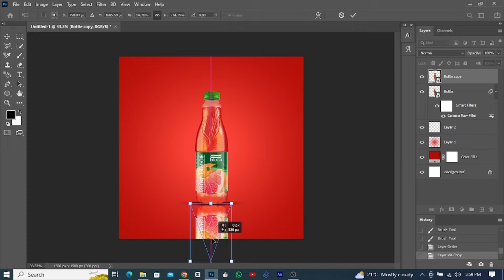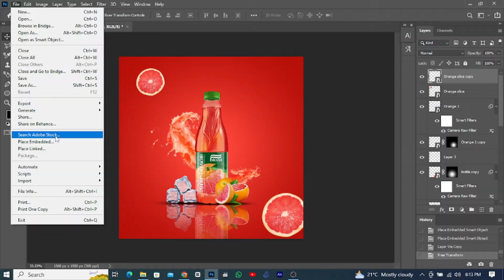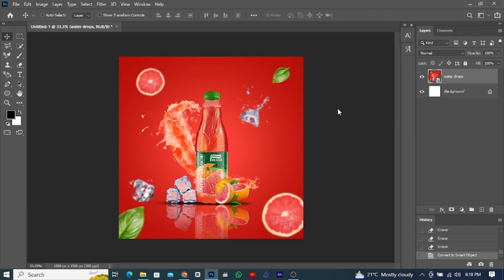Product Poster Design | Product Manipulation in Photoshop |Graphics Life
{ Related Queries }

productmanipulation,
productmanipulationphotoshop,
productmanipulationphotoshoptutorial,
productmanipulationdesign,
productmanipulationphotoshoptutorialbangla,
productmanipulationdesigntutorialinphotoshop,
productmanipulationinpixellab,
productmanipulationdesigninphotoshop,
productmanipulationcanva,
productmanipulationtutorial,
productmanipulationposter,
productmanipulationphotoshoptutorialinhindi,
productmanipulationphotoshopcourse,
productmanipulationphotoshopbangla,
productmanipulationphotoshopbeginner,
productmanipulationand,
productmanipulationinphotoshop,
productmanipulationincanva,
productmanipulationinpicsart,
productmanipulationinmobile,
productmanipulationinillustrator,
productmanipulationinaftereffects,
graphicslife,